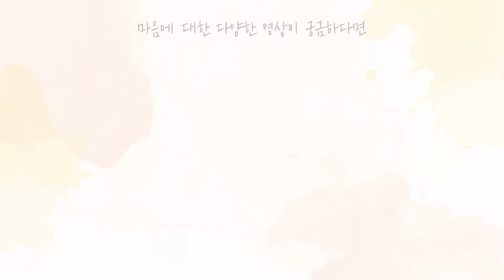[사랑세션💓] 남자 없으면 3일도 못 살겠어요